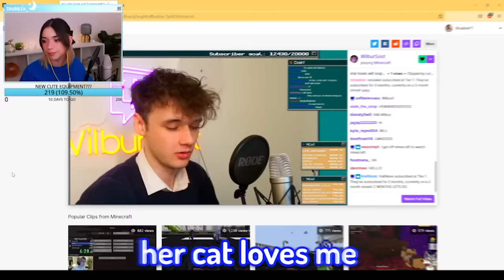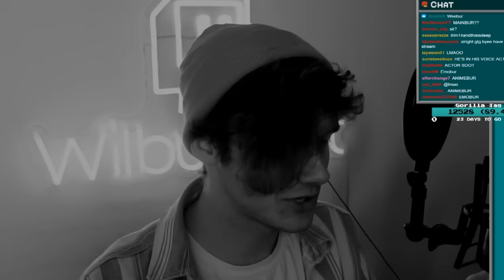Wilbur Soot & Shubble Being CUTE Compilation | Cutest Moments Ever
Please note: We spend a lot of hours per video editing to transform these clips into something enjoyable and exciting. Edits include creative subtitles, zooms, music, animation...etc that we edit.